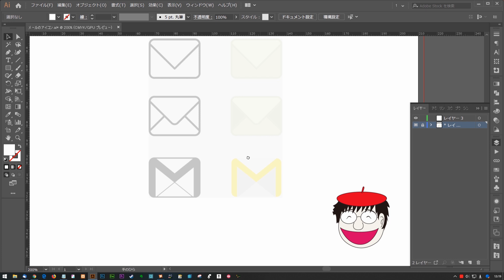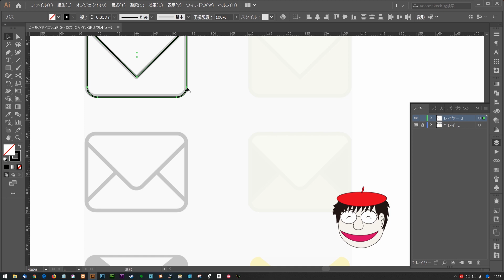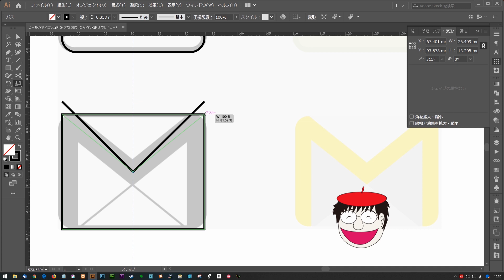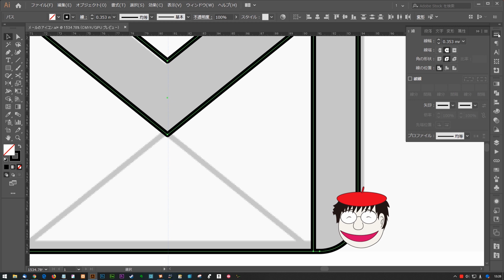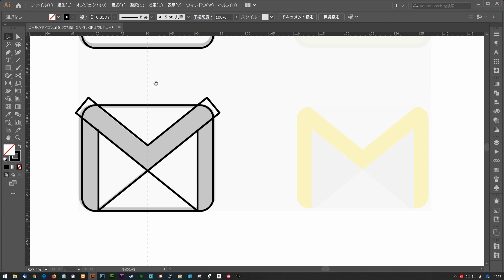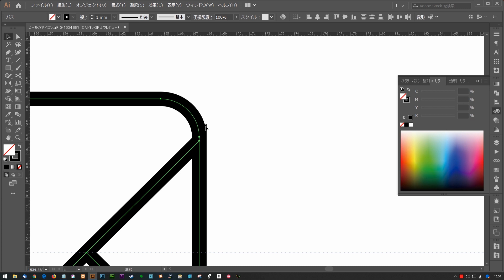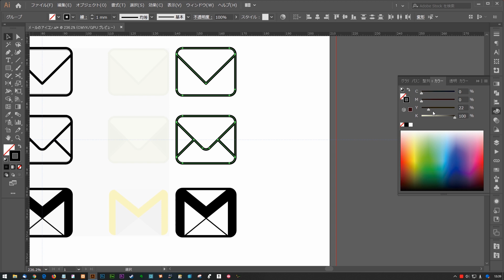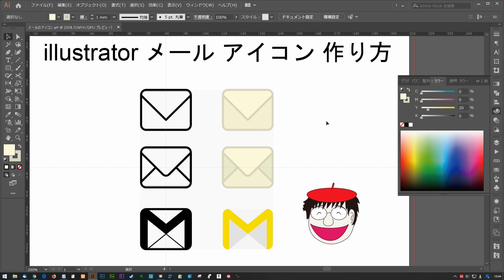Illustratorでメールアイコンのロゴデザインをトレース！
✅ Illustratorトレース練習用下絵素材はこちら
↓↓ もっと見るでさらに表示

イラレでメールアイコン（メールマーク）をトレースで作成しました。作り方がわかるので、トレース用の下絵を上記アドレスからダウンロードしIllustratorの下絵レイヤーに配置して動画を真似してトレースしてみてください。